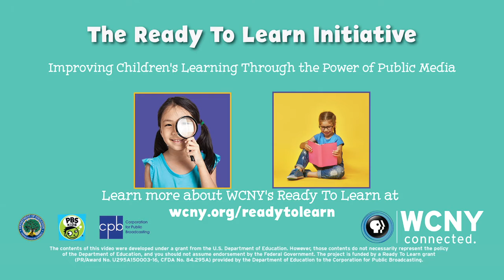Ready To Learn- Ready Jet Go!